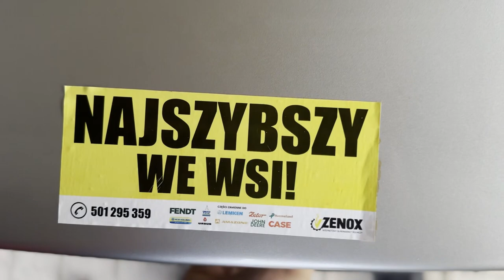Awaria Bizona Rekorda! Rozrusznik - Nietypowa naprawa !